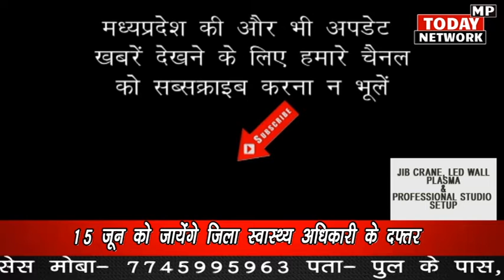सीजर डिलीवरी के विरोध में चल रही है गोलपाड़ा मंदिर के भक्तों की मुहिम